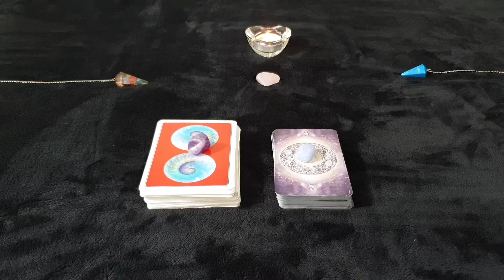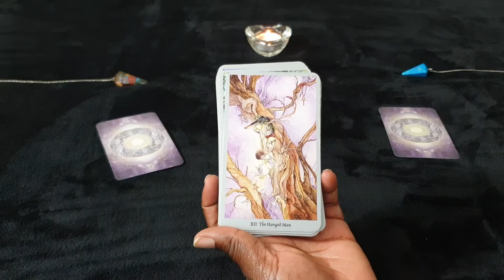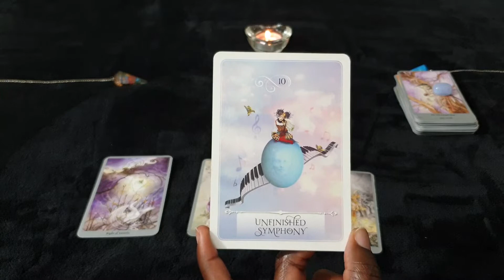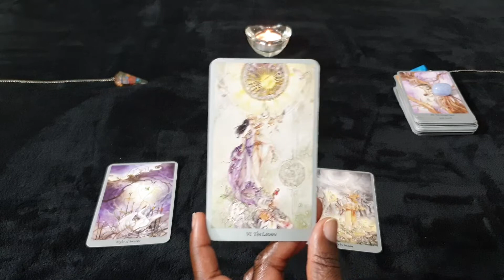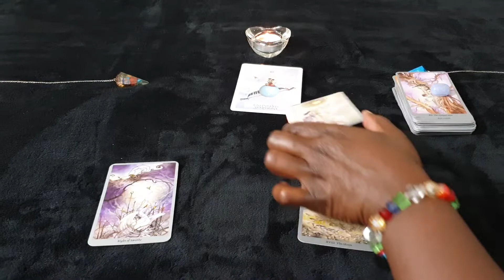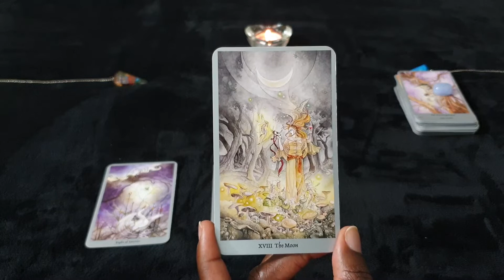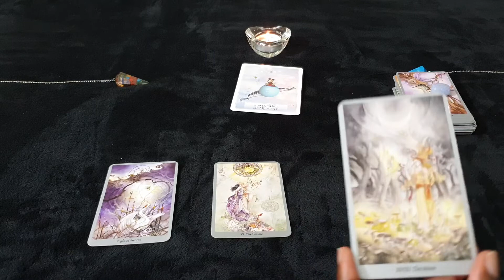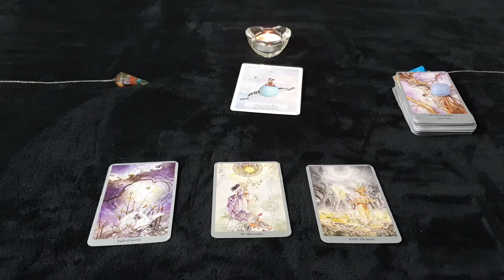CAPRICORN 💓 AUGUST 💓 SINGLES READING - They Want To Reveal Something To You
Singles reading for Capricorn sun, moon, rising and venus signs for the month of AUGUST 2020.

Or Paypalme/GoddessMedia